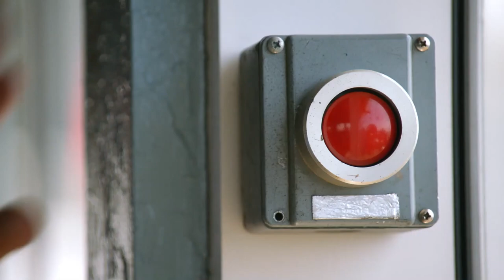The pier is hit by a tsunami and Buck tries to get Chris to safety | 3x02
🧑🏾‍❤️‍🧑🏼 buddie scene: A tsunami hits the Santa Monica Pier and Buck rushes to save Chris.

👨🏻‍🚒Episode S03E02 (Sink or Swim) on 911onfox